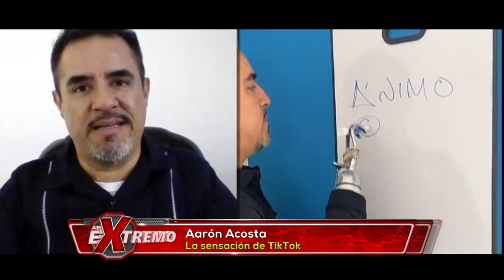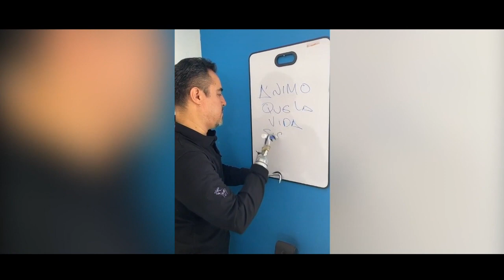¡Conoce a Aarón Acosta, la sensación de TikTok! | Al Extremo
Uno de sus vídeos tiene siete millones de visitas.